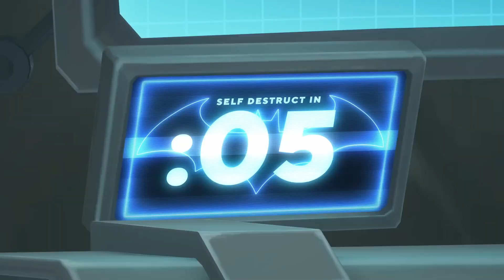MultiVersus – Official The Joker “Send in the Clowns!” Gameplay Trailer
Ready to laugh till it hurts? The Joker has invaded MultiVersus!

P.S. Batman really needs to tighten his security.

MultiVersus is a free-to-play platform fighter with an ever-expanding cast of iconic characters and legendary universes, various online modes, in-game events, on-going content-filled seasons, and more.